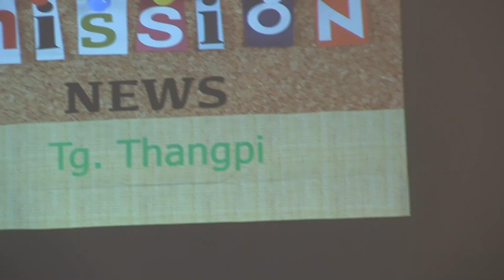Tg. Thangpi - Gamdang Thuthak